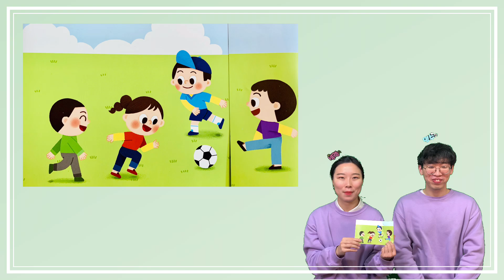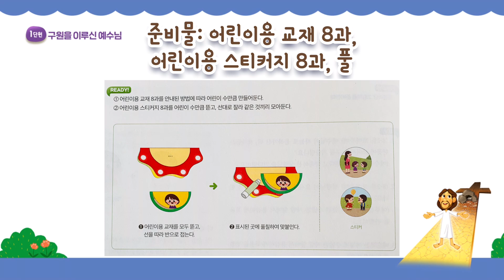[A+ / 영아부] 공과영상(21.01.31)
공과: 김성령 전도사님, 박명수 선생님

*제목: 성령님과 함께 복음을 전해요!
*본문: 누가복음 4:18